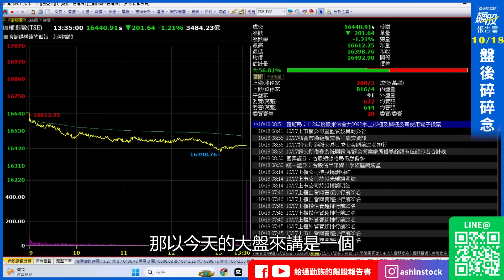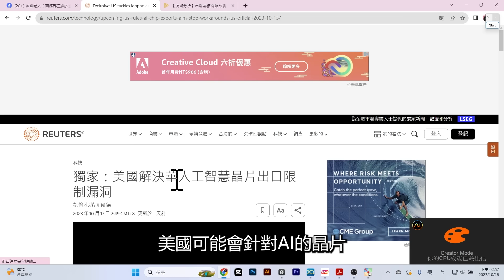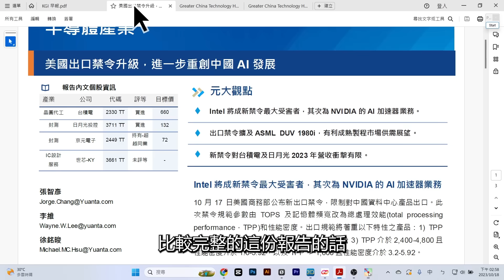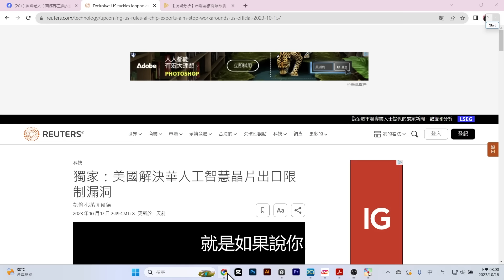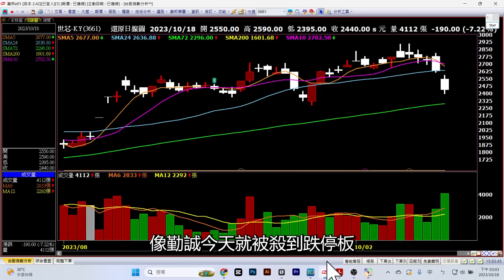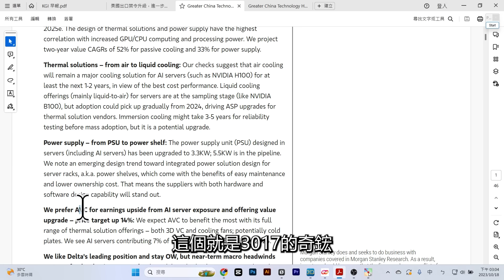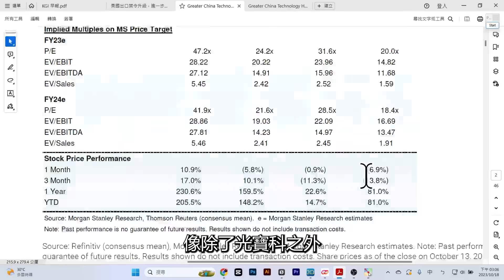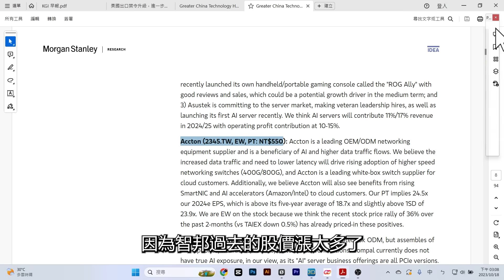美國禁令開鍘，外資調降AI評等